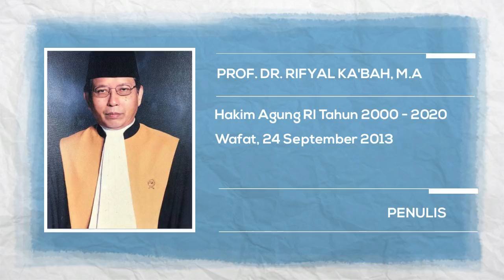Teaser Bedah Buku Penegakan Syari'at Islam di Indonesia